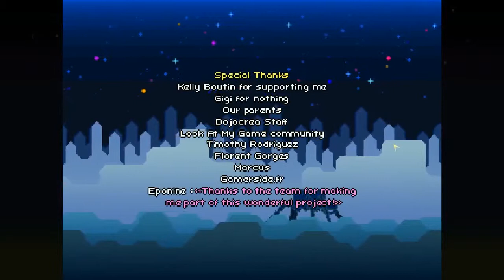Finding Teddy Playthrough Part 7 (Final)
From Steam (Yep...don't judge me):

"A little girl was sleeping peacefully with her Teddy bear, when suddenly, a monster popped out from her cupboard then stole her favorite plush. When closing the door, the little girl awoke then got inside the cupboard. and was projected into a magical world, full of monsters and oddities."